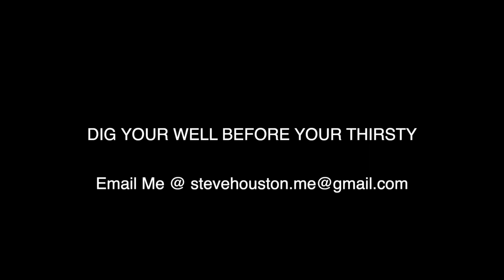OMG !!! You make How Much in Mortgage Protection Sales??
F.E.A.R. is NOT our Mission Mortgage Protection Agents

For you to get these handouts, click this link to enter your name and email address, and each week they will be emailed to you so you can take full advantage of this Series.

IMO’s Scams?